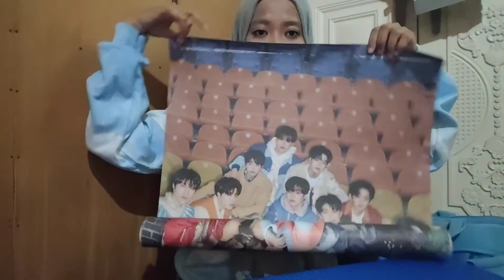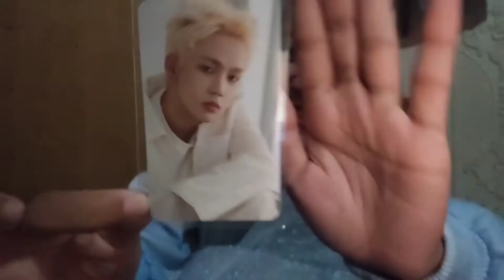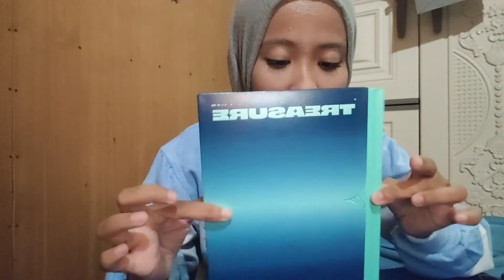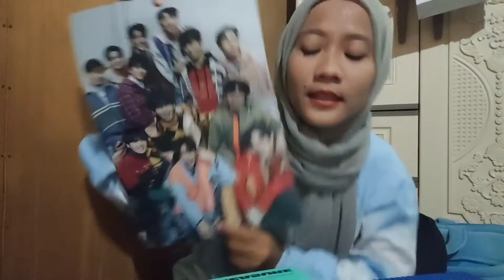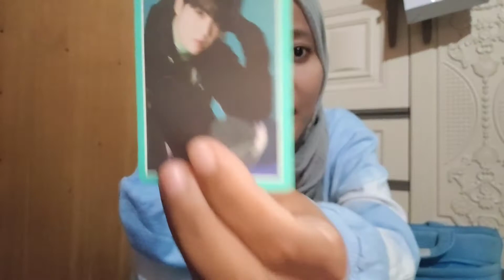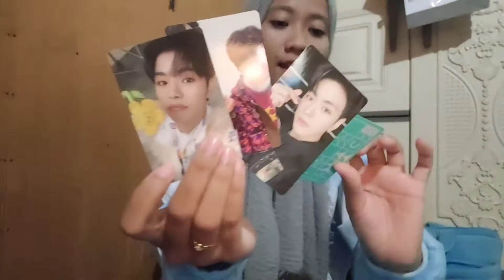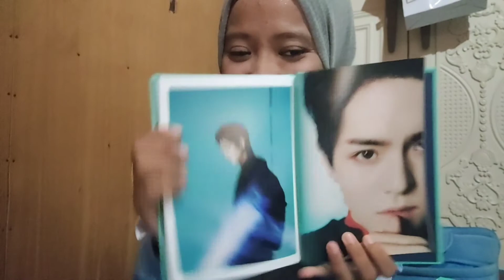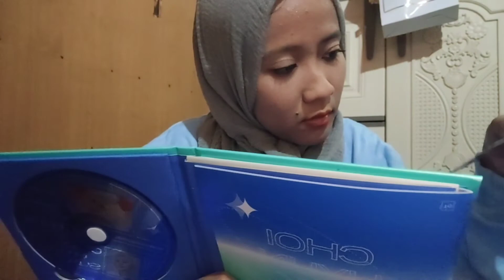[UNBOXING] Ter-Legend Sepanjang Sejarah perUnboxingan ALBUM TREASURE The Second Step